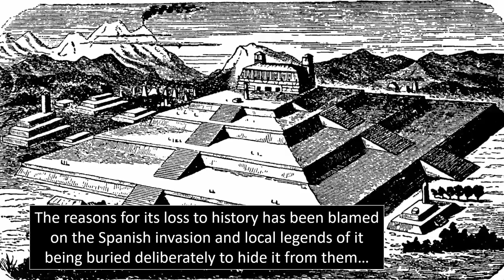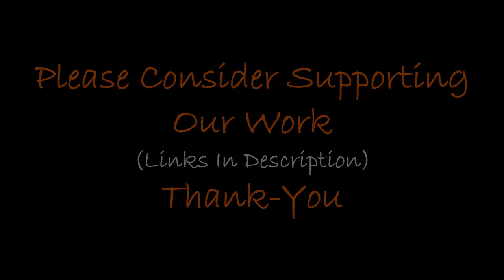Hugest Pyramid On Earth Hidden Under Hill?